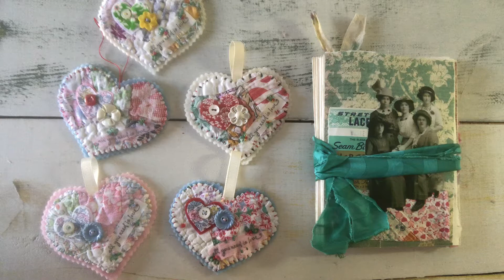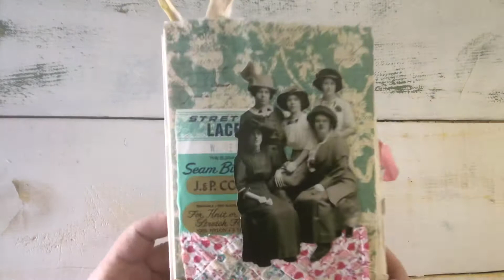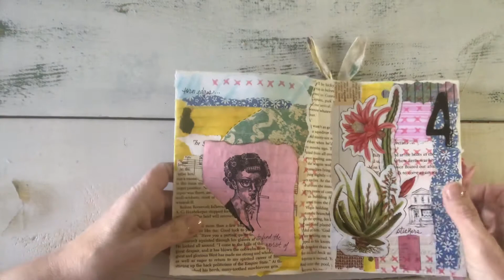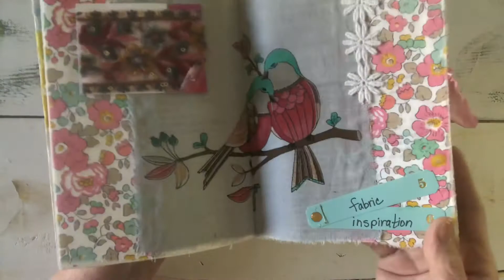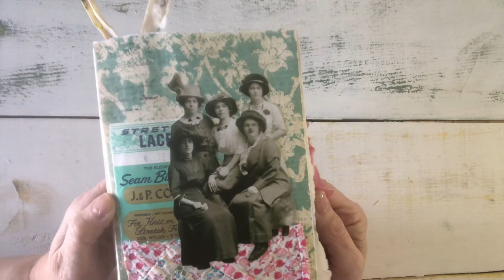January Makes ~ Slow Stitched Hearts and JunkJournalJanuary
A little peak at what I’ve been creating this month. Slow stitched hearts made from an old quilt and JunkJournalJanuary.

This video features a total "OH NO! Moment Alert!"  I called Barbara's channel "47" Dragonflies instead of "49 Dragonflies"! Where did THAT come from?!! I am so sorry, Barbara! I do not edit videos yet, so I thought I would mention it here and apologize!

LINKS:
My Etsy Shops:
1.VintageJoysAndJewels (my handmade journals, vintage items and crafting supplies)
2. JellyJarButtons (vintage buttons, a bit of handmade jewelry)